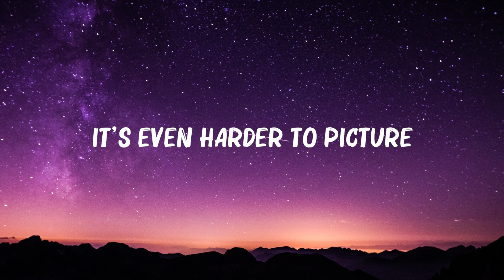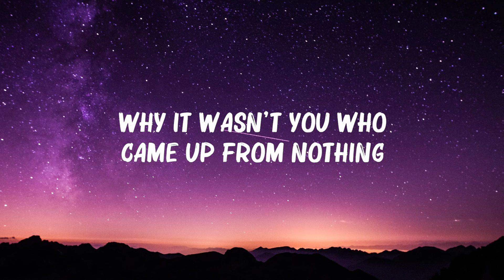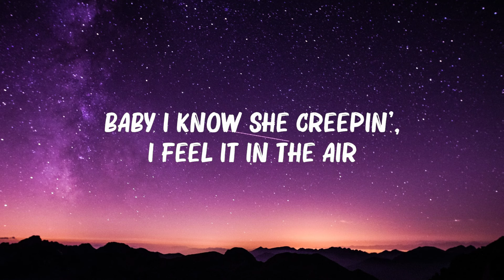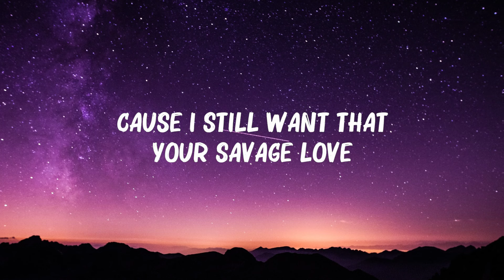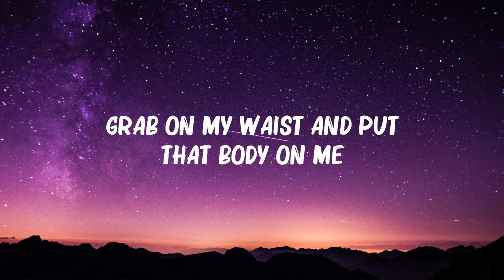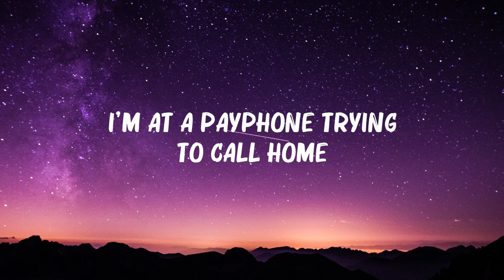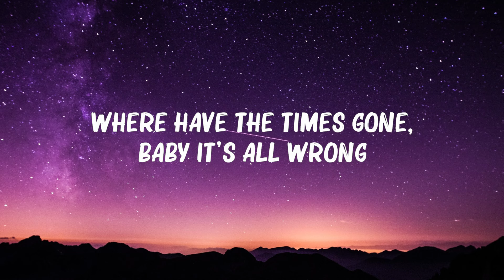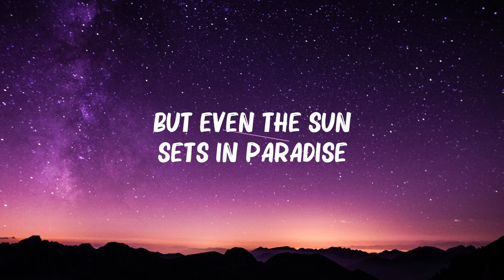Maroon 5 - ..Payphone..(Lyrics) Ft. Wiz Khalifa | Jason Derulo, Ed Sheeran,... 🍀Songs with lyrics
Maroon 5 - Payphone (Lyrics) Ft. Wiz Khalifa | Jason Derulo, Ed Sheeran,...